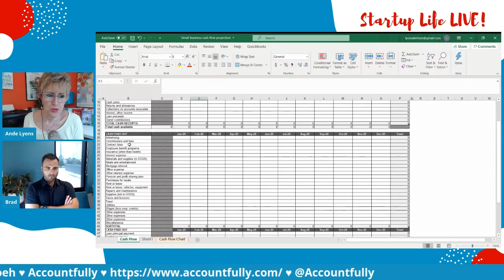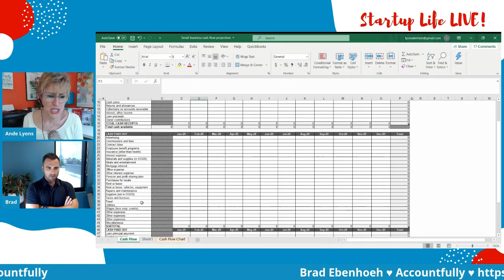Cash Flow Forecasting for Startup Success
Are you in the beginning stages of a new business and trying to understand how to project when you’ll reach profitability?

An income statement nor a balance sheet can predict how money flows into or out of your new business.

That’s why every first-time founder must master cash flow forecasting! It’s the most important business tool for your startup.

Our guest on Wise UP Wednesday helps us understand the cash flow forecasting and more!

Never one for suits and ties or long days in windowless offices, Brad Ebenhoeh abandoned the world of corporate accounting to found Accountfully, a modern outsourced accounting firm that serves modern brands and businesses.

By challenging the traditional accounting firm model, embracing technology, and emphasizing the importance of a work-life balance for himself and his entire team, Brad has proven that with a little imagination and a lot of hard work, accounting can be as cool as the clients he partners with.

Up your founder game and grab all the cash flow nuggets you can from Brad's easy to follow advice for your startup success!

Breakeven Formula:

Profit = Revenue - Expenses (fixed expenses and variable expenses)
Ask yourself: How many units/packages/hours/etc. do you have to sell in order to meet breakeven for a 12 month period?

Cost of Goods Sold:  The expense required to produce the goods sold by a company. Oftentimes, this means the cost of raw materials plus the cost of labor. (see If You Don't Run Your Company Based on Metrics, Here's How You Can)

Gross Profit Margin: subtract Cost of Goods Sold (COGS) from total revenue and divide that number by total revenue (Gross Margin = (Total Revenue – Cost of Goods Sold)/Total Revenue). The formula to calculate gross margin as a percentage is Gross Margin = (Total Revenue – Cost of Goods Sold)/Total Revenue x 100.

Do you have topic suggestions for the Startup Life LIVE Show? An expert for Wise UP Wednesday or a founder for Fab Founder Friday you'd like me to interview? Please post them in the comments!

Thank you carving out time to improve your Founder Game - when you do better, your business will do better - cheers!

ANDELICIOUS ADVICE:

Are you ready to stop struggling alone and take your business to the next level… without wasting money and valuable time? I offer Startup Strategy Sessions, Funding Strategy Sessions, Monthly Founder Support and Emergency Founder Support.

Are you preparing for an investor pitch? You’re going to be asked some tough questions, and it’s a red flag to investors when you stumble on basic questions and when you’re ill prepared for their questions.This list of investor questions… and questions for investors … will leave you feeling prepared to pitch your startup with confidence.To download your free copy just click the link:

Do you need a pitch deck reviewed? I've raised millions from VCs and thousands from Angels... and I'm a co-host of a monthly pitch event in Boston. I can make sure your deck is ready for investors and a pitch event.